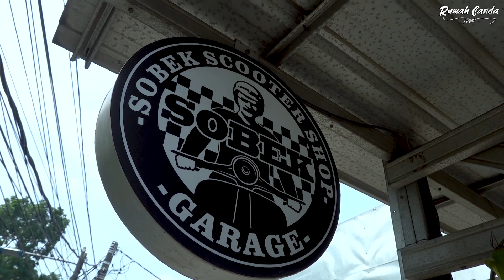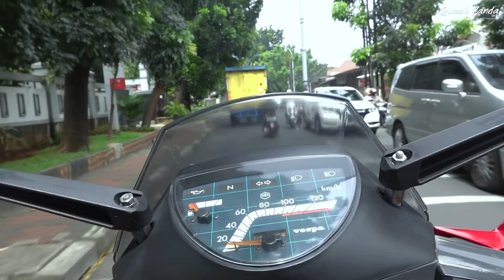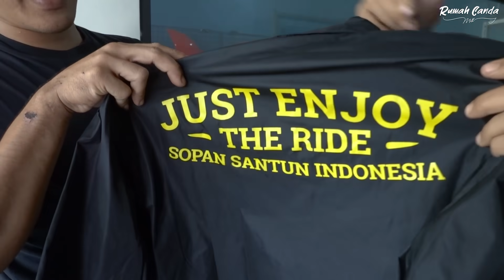NGGA PERNAH DI PAKE, KINI BERUBAH DRASTIS.!!!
Mari tinggalkan LIKE jika kalian suka dengan video ini & COMMENT dibawah untuk bantu kami selanjutnya bikin video apa??